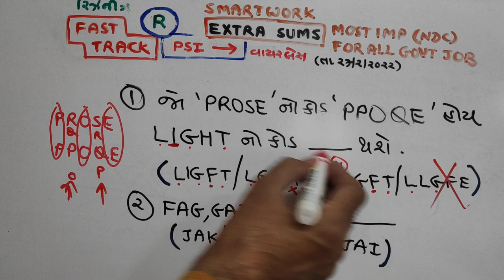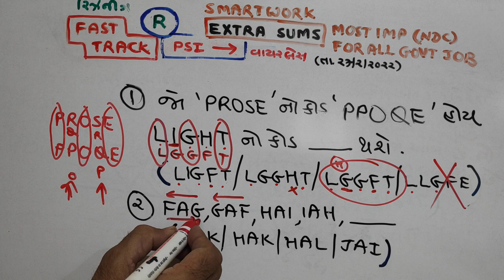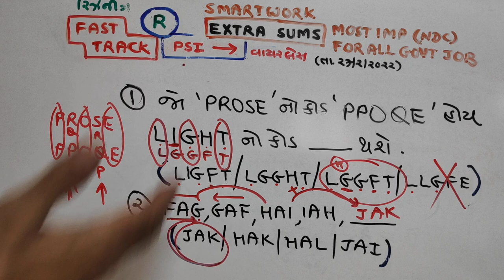PSI | wireless | Paper Solution 2022 | PSI Exam | 27 February 2022 |NDC|Jayesh Vaghela | REASONING-2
PSI | wireless | Paper Solution 2022 | PSI Exam | 27 February 2022 | NDC |Jayesh Vaghela | REASONING

1. 18000 પ્રશ્નો બૂક
2.  બંધારણ
૩. ONE LINER
4. MATHS ( ENGLISH)
5. 52 PAPER SET